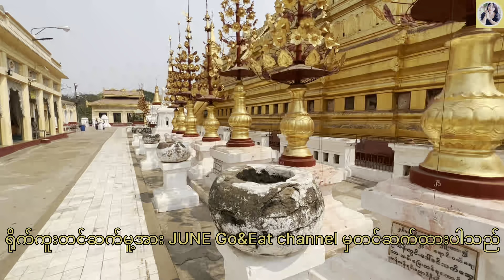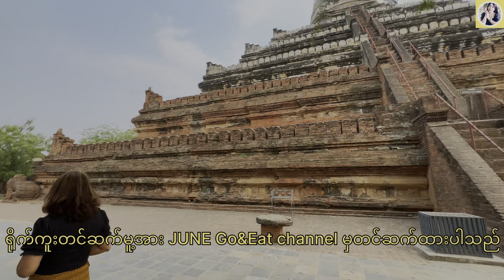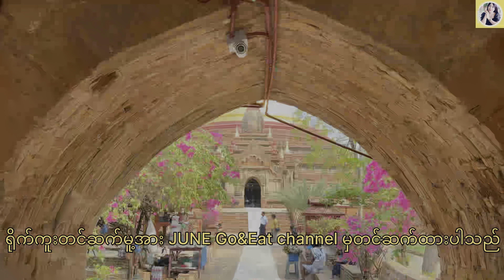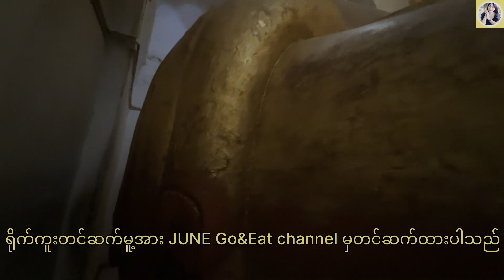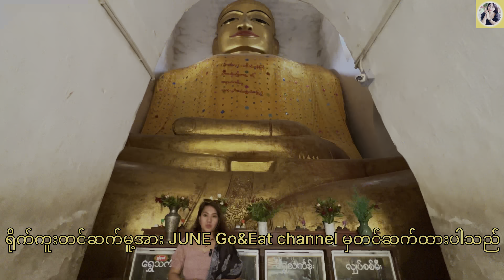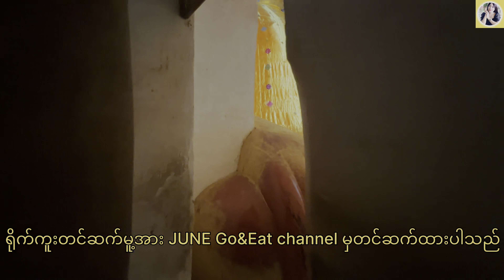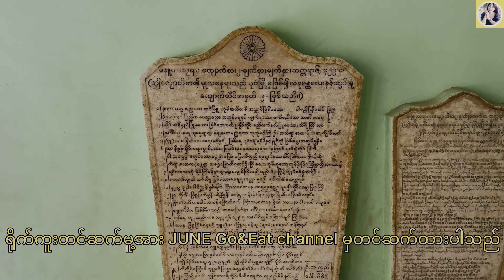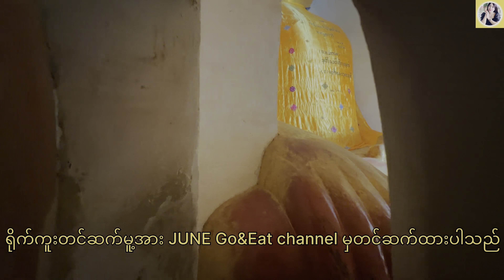မွန်လူမျိုးများ ကြည့်သွားသင့်သော ပုဂံမနူဟာဘုရားသမိုင်း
မင်္ဂလာပါရှင် မြန်မာပြည်တွင်းသာမကအဝေးရောက်မြန်မာများအားလုံးအတွက် ပုဂံပြည်သမိုင်းများသာမက မြန်မာတပြည်လုံးရှ်ိတန်ခိုးကြီးဘုရားသမိုင်းများကို ကိုယ်တိုင်ကိုယ်ကျသွားရောက်ရိုက်ကူးတင်ဆက်ပေးနေတဲ့ JUNE Go&Eat channel မှ တင်ဆက်ပေးနေသမျှအားလုံးကိုစတင်ရိုက်ကူးဖော်ပြသည့်အချိန်မှစ၍ ယနေ့အချိန်ထိ အားပေးကြည့်ရူ့ခဲ့ကြသော မိသားသုများ သူငယ်ချင်းများ မိတ်ဆွေမောင်ညမများ အားလုံးကိုအထူးကျေးဇူးတင်ရှိကြောင်းပြောကြားပါရှင်မင်္ဂလာပါရှင် မြန်မာပြည်တွင်းသာမကအဝေးရောက်မြန်မာများအားလုံးအတွက် ပုဂံပြည်သမိုင်းများသာမက မြန်မာတပြည်လုံးရှ်ိတန်ခိုးကြီးဘုရားသမိုင်းများကို ကိုယ်တိုင်ကိုယ်ကျသွားရောက်ရိုက်ကူးတင်ဆက်ပေးနေတဲ့ JUNE Go&Eat channel မှ တင်ဆက်ပေးနေသမျှအားလုံးကိုစတင်ရိုက်ကူးဖော်ပြသည့်အချိန်မှစ၍ ယနေ့အချိန်ထိ အားပေးကြည့်ရူ့ခဲ့ကြသော မိသားသုများ သူငယ်ချင်းများ မိတ်ဆွေမောင်ညမများ အားလုံးကိုအထူးကျေးဇူးတင်ရှိကြောင်းပြောကြားပါရစေရှင်bagan